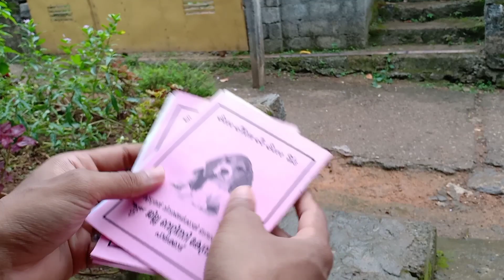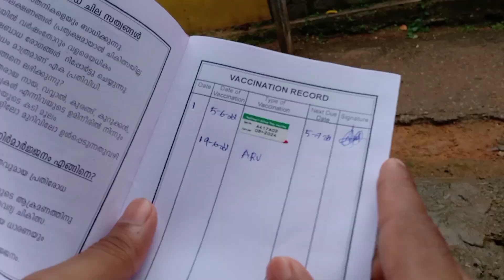Vaccination for Kittens | With Fun Dub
MASHA ALLAH🤲🏻

Welcome to Blackcats family🖤

Blackcats
Fun dub malayalam
Fundub
Kunjapi
Kannapi and kunjapi
Kuttapi